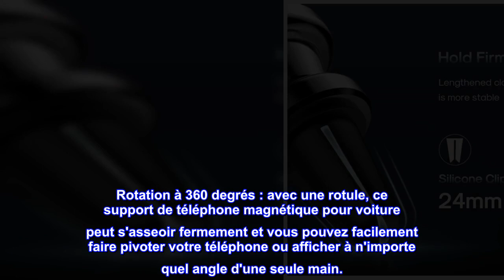Bon produit - Support de téléphone pour grille d'aération, MEIDI support de voiture magnétique univ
Bon produit -  Support de téléphone pour grille d'aération, MEIDI support de voiture magnétique universel pour télé

Portable et sûr : ce support de grille d'aération pour voiture est conçu avec un alliage d'aluminium de haute qualité sans berceaux ni pinces, ne bloquera pas votre vision lorsque vous conduisez.
Aimants puissants : le support de voiture magnétique renforcé pour grille d'aération dispose de 6 aimants puissants intégrés dans la tête de montage pour maintenir et garantir que votre téléphone portable reste en toute sécurité même en cas de freinage d'urgence.
Rotation à 360 degrés : avec une rotule, ce support de téléphone magnétique pour voiture peut s'asseoir fermement et vous pouvez facilement faire pivoter votre téléphone ou afficher à n'importe quel angle d'une seule main.
Compatibilité : ce support de grille d'aération pour voiture est compatible avec la plupart des téléphones portables tels que iPhone 7/6/5s, Samsung Note, LG, HTC, Galaxy, Google, GPS, navigation.
Facile à installer : insérez le support de voiture dans la grille d'aération, collez une plaque métallique ronde directement à l'arrière de votre téléphone ou placez la plaque entre le téléphone et l'étui, puis placez votre téléphone portable sur le support.
Deuxième achat
Le dernier d'entre eux que j'ai acheté était de retour en juin 2018, Silver One. Je l'utilise toujours et il a toujours l'air neuf. J'ai dû en acheter un nouveau (rouge) pour une autre voiture. J'imagine que je vais aussi utiliser celui-ci pendant un bon bout de temps.